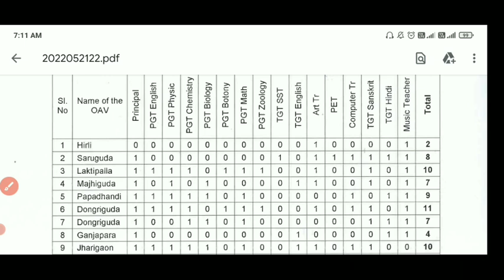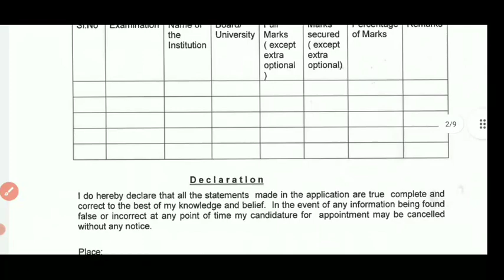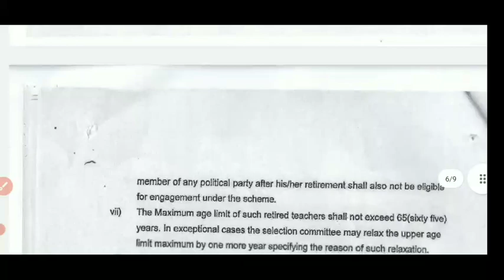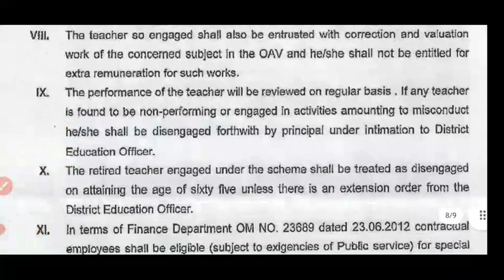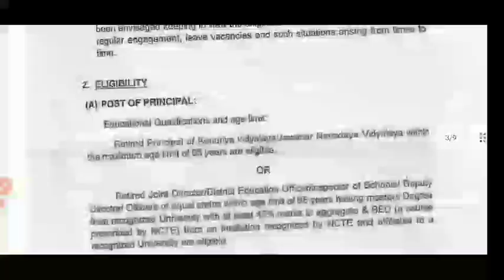Oavs Teacher Recruitment-202,,Again Vacancy Published,,Must Apply,,Big Vacancy,,all Odisha Candidate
jt recruitment